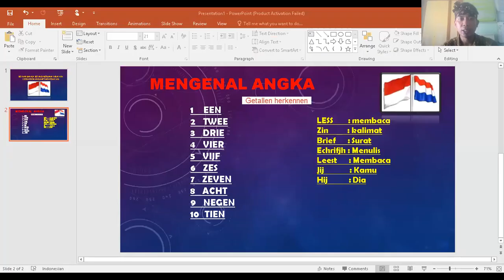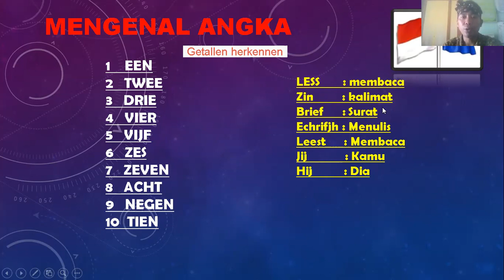MENGENAL ANGKA DALAM BAHASA BELANDA (Part 18)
Belajar Bahasa Belanda sangat menyenangkan
youtu.be/5JQREX1O5II